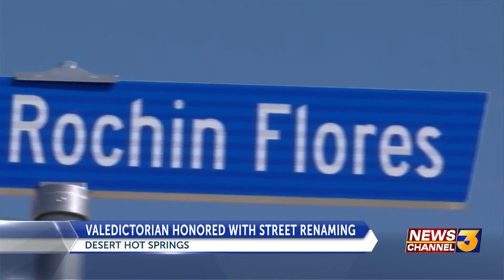Desert Hot Springs High School valedictorian honored with street sign